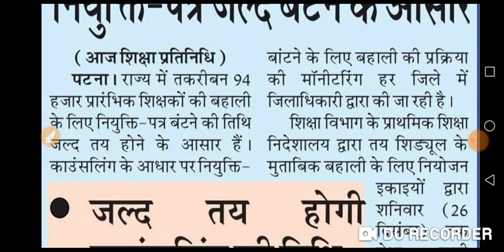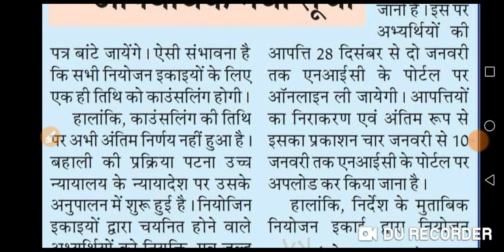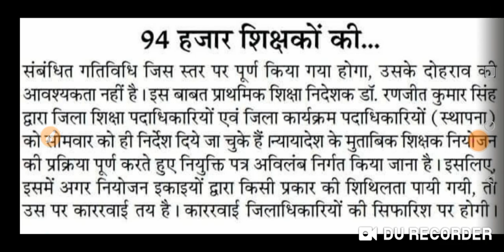94 हजार शिक्षकों की नियुक्ति में नियुक्ति पत्र जल्द बटने के आसार।